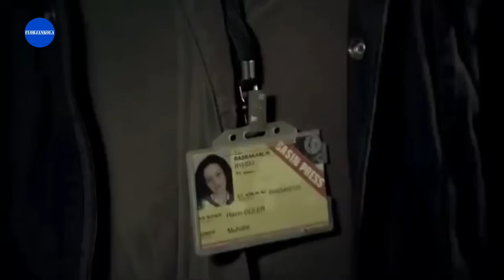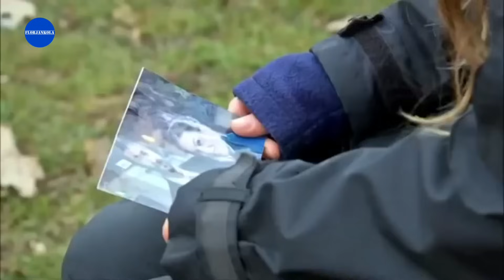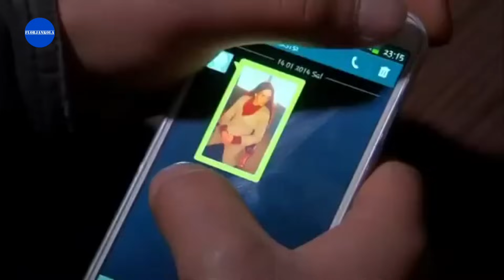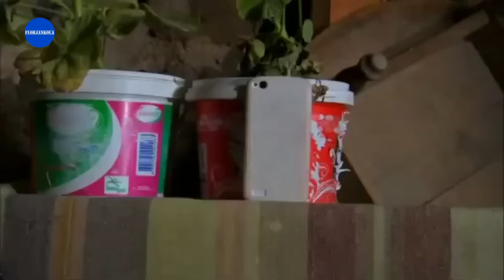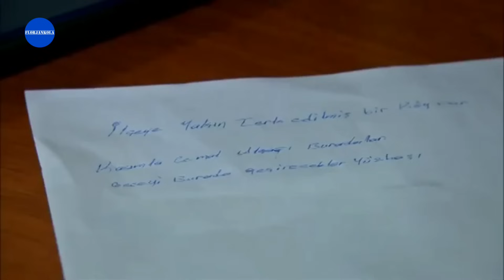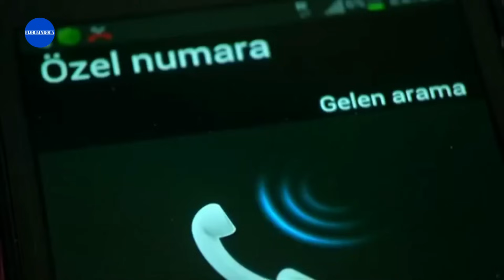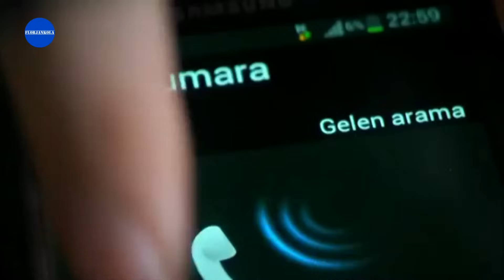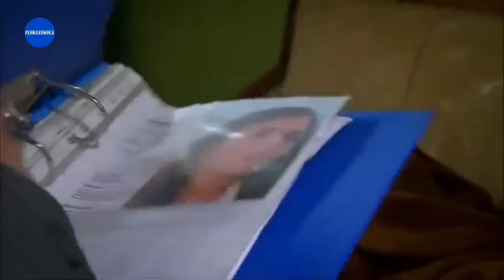Şefkat Tepe | 135.Bölüm